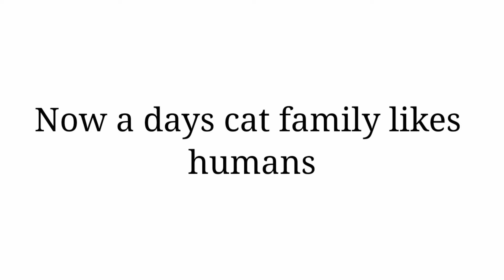Lion king 🦁 ||fight